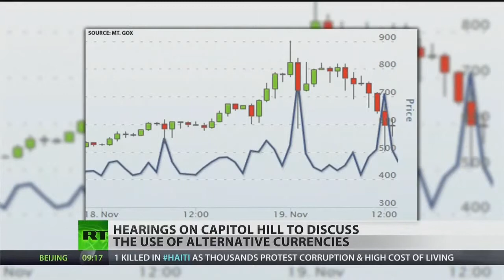Senate considers Bitcoin regulations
The Senate Homeland Security and Committees held a joint hearing on virtual currency Bitcoin on Tuesday. Bitcoins are basically digital cash for the Internet, operating through person-to-person exchange, without a bank or central monetary authority to regulate or issue the currency. Bitcoins caught the eye of federal legislators after the FBI raided online black market Silk Road, which used Bitcoins as its currency of choice. The hearing looks at whether digital currencies should be regulated - or if its even possible to regulate them. RT's Ameera David talks to "Boom Bust" host Erin Ade who is on Capitol Hill covering the hearing.